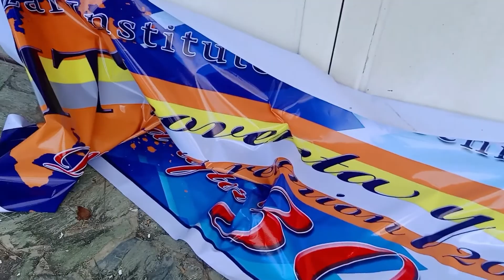Sight And Sound - The S.I.T. Noventa Y Dos Class Reunion Experience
After hours of editing and uploading the videos and photos, I have decided to simply put all the unedited videos captured during the event to give out an authentic experience of being there at a certain point of view. Most videos are unstable however rest assured it was all fun, all bonding, at an all-time memory capsule captured moments.

Enjoy the fun and laughter while listening and observing our group, like you could not have missed out! I hope in the future, we can have more in depth video capture of sights and sounds. I'm looking forward for better tools and a much wider skill in doing this job.

And going back to the good old days, I realized that all have done and accomplished during those wonder years in high school is not bad at all.
Please add your comment, suggestions, and reactions to this post.

I'm looking forward seeing you again in my future video!